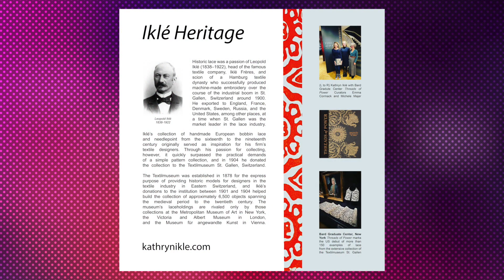'Next & Now' Interview with Kathryn Ikle - Family Heritage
Explore the influence of Kathryn Ikle's family textile heritage on her artistic journey in an exclusive interview on 'Next & Now' with host Jeff Houghton. Join us as Kathryn delves into the rich tapestry of her family's legacy, sharing how their traditions and craftsmanship have ignited her creative spark. From intricate patterns to vibrant colors, discover how this heritage has shaped Kathryn's artistic vision and inspired her to create captivating works of art. Don't miss this insightful conversation that offers a deeper understanding of the connection between heritage and creativity!